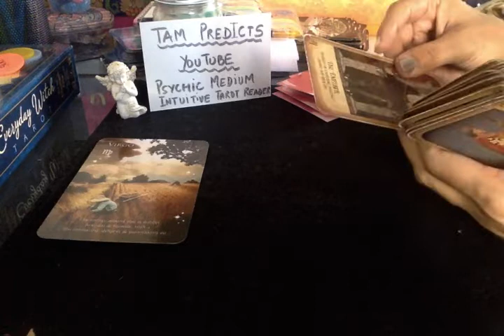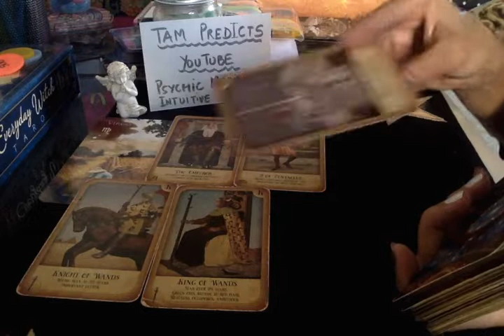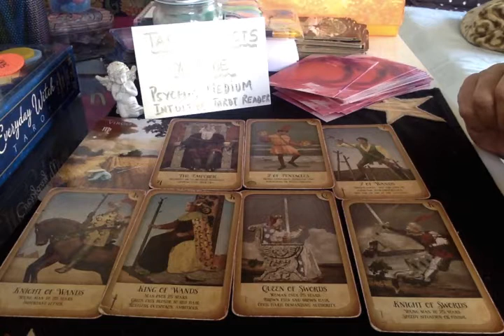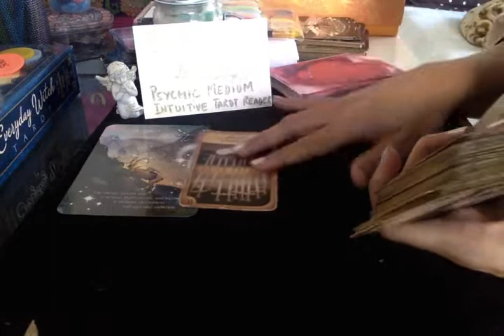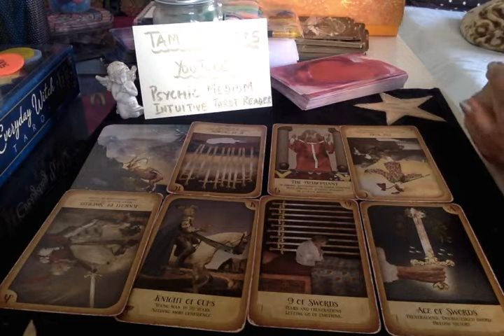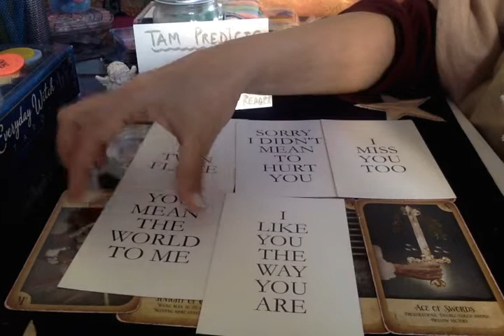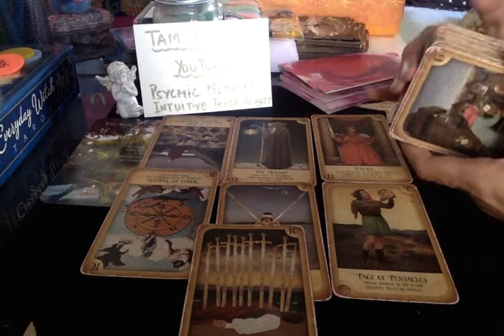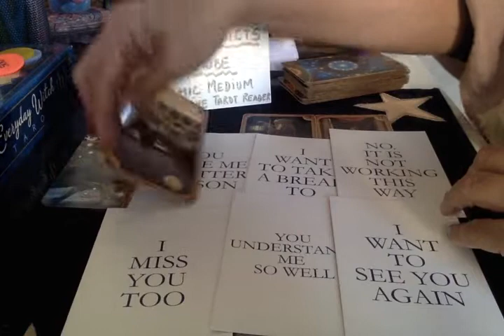VIRGO. CAPRICORN. TAURUS . Next 7 days for u. Bonus- love messages too. EARTH SIGNS.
VIRGO-0:08
CAPRICORN- 7:30
TAURUS - 12:34

Charges are different depending upon number of questions and duration of the session. I am a psychic tarot reader. A medium and an empath. I can read and sense from your pictures and predict. I work with my Ascended Masters, Spirit Guides and ARCHANGELS. This does not take the place of any medical diagnosis or legal advice. Any major decisions should be consulted by a professional. This does not take the place of that. Tam Predicts is not responsible for any decision that you may take. Category Entertainment